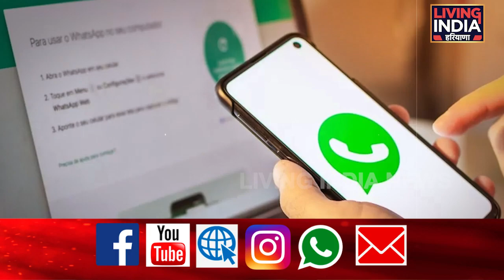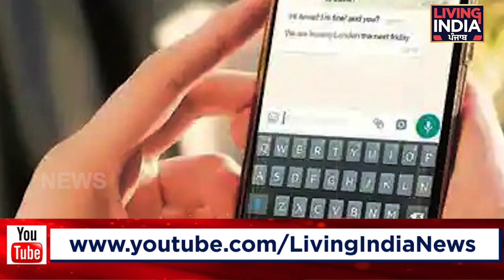ਵਟਸਐੱਪ ਚਲਾਉਣ ਵਾਲੇ ਸਾਵਧਾਨ, ਨਹੀਂ ਤਾਂ ਹੋ ਜਾਓ ਵੱਡਾ ਨੁਕਸਾਨ, ਸੁਣੋ ਵੱਡੀ ਅਪਡੇਟ